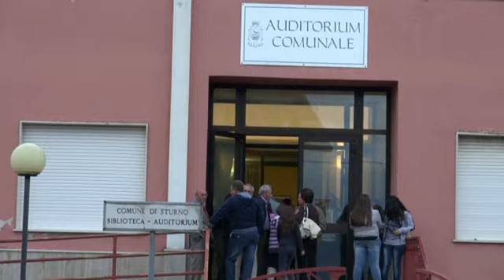Sturno Liceo Sportivo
Sturno -- Incontro con il Presidente Sibilia per l'istituzione del Liceo Sportivo

Sturno  (Av)-  Sarà  istituito a Sturno in provincia di Avellino, il Liceo Scientifico ad indirizzo Sportivo.  Per l'importante occasione il presidente della Provincia di Avellino Cosimo Sibilia, ha partecipato al convegno di Sturno, organizzato dal consigliere provinciale Franco Di Cecilia. Diversi gli interventi che si sono tenuti nel corso dell'assemblea pubblica. Il consigliere provinciale nonché Dirigente Scolastico dell'Istituto Comprensivo di Sturno, Franco Di Cecilia ha introdotto i lavori ed ha fatto da moderatore cedendo la parola all'Assessore Provinciale all'istruzione Girolamo Giaquinto.  Sono intervenuti,  il segretario provinciale della Uil Scuola Tonino D'Oria, l'Assessore provinciale Giovanni Romano e il sindaco di Sturno Aurelio Cangero Sul liceo scientifico di Sturno Il Consigliere Di Cecilia ha parlato di un sogno che finalmente si realizza. Un risultato dunque, ambito e prestigioso, che vede Sturno spuntarla su Vallata , altro comune papabile, indicato nella riorganizzazione della rete scolastica per l'anno scolastico2013/2014.  La  Giunta regionale, infatti,  con delibera n. 369 del 17 luglio 2012, ha accolto l'istanza dell'Amministrazione provinciale di Avellino. Una grande risultato per tutta la comunità di Sturno e per il consigliere provinciale Franco Di Cecilia, che si è prodigato per spuntarla su altri paesi candidati.